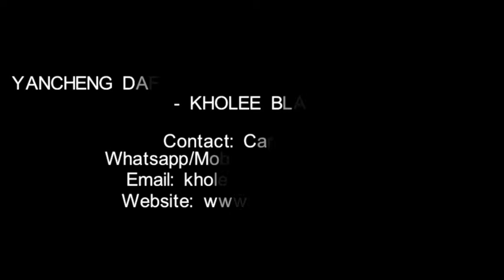KLY2500-6 Steel Plate Preservation Line from Kholee Blast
KLY2500-6 Steel Plate Preservation Line is used to do blasting to steel plate, remove rust and oxide layers, then paint and dry the paint. It is a blast paint line widely used in shipyard, marine offshore, oil & gas tank manufacturing, heavy engineering machinery etc